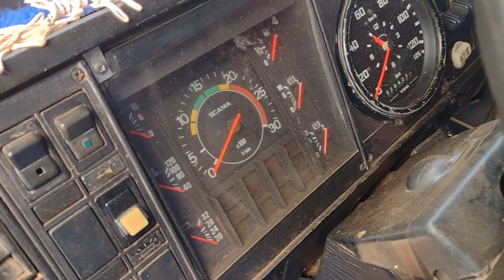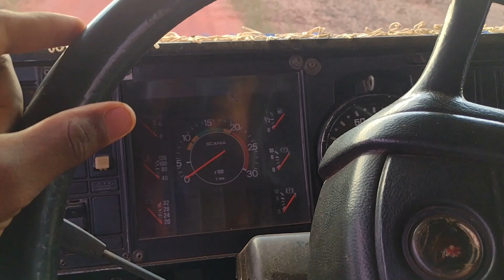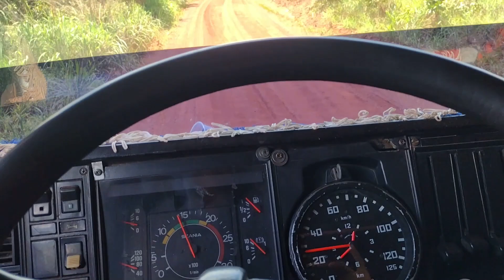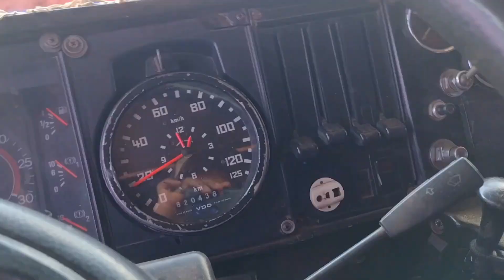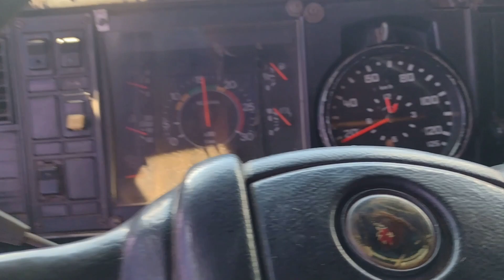DO CARREGAMENTO ATÉ O CLIENTE, SCANIA 112 HS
SIGA NO INSTA:
DEIXA  SEU LAIK
COMPARTILHER
NESSE VIDEO MOSTRO A ROTINA DO CARREGAMENTO DA ROÇA ATÉ O CLIENTE, VEM COMIGO E VEJA COMO É O LÉRIADO